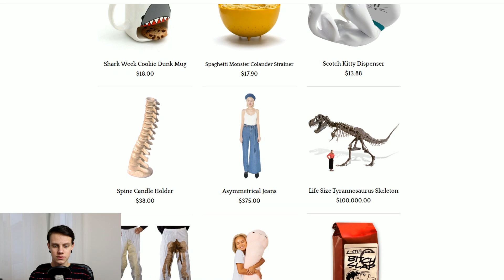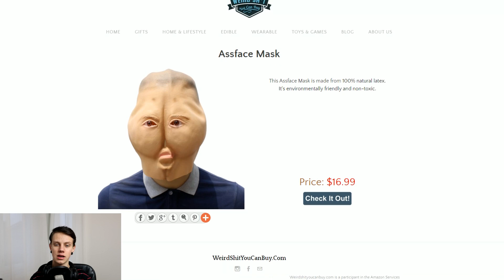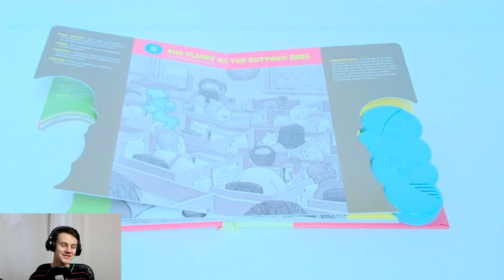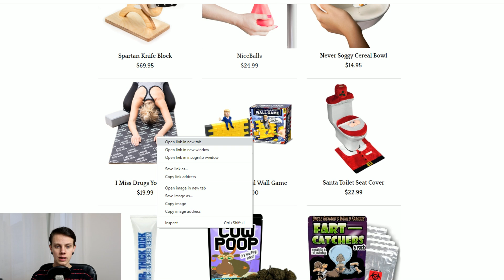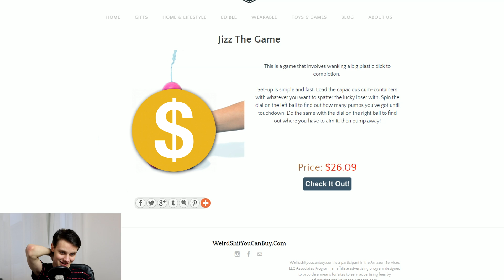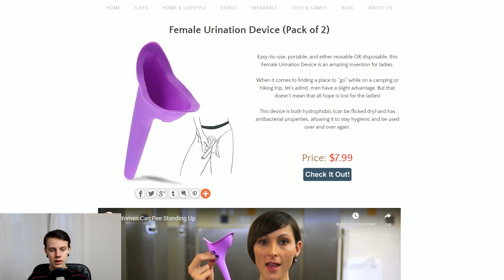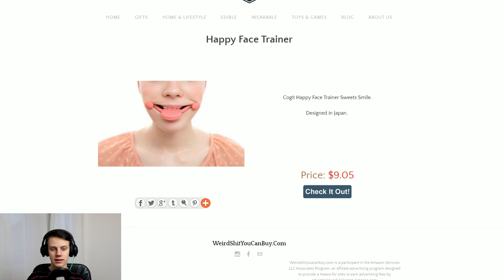OUDOIMMAT ASIAT JOITA VOIT TILATA NETISTÄ!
BÖÖ ;)...

Löysin tosiaan sivun missä myydään aika outoja juttuja :D
Mikä oli sun mielestä oudoin?

Iso kiitos kaikille positiivisesta palautteesta!

Toivottavasti video oli hyvä!

Ottakaa mun somet haltuun!